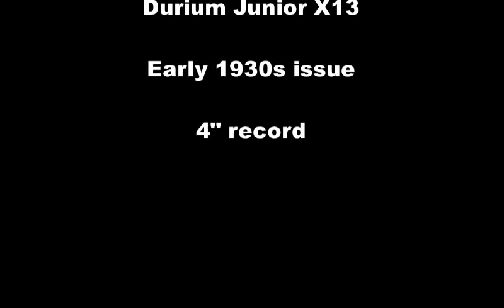Banks of the Wabash - College Humor Trio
Banks of the Wabash performed by the College Humor Trio.  Issued in the early 1930s on Durium Junior X13.  This is a 4" record.